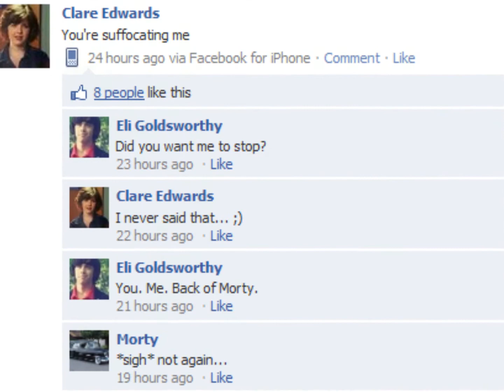Funny Pics Of Eli (:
I Created The Last One :P